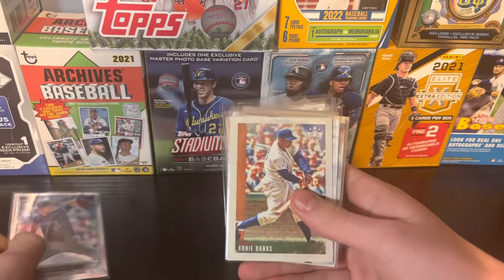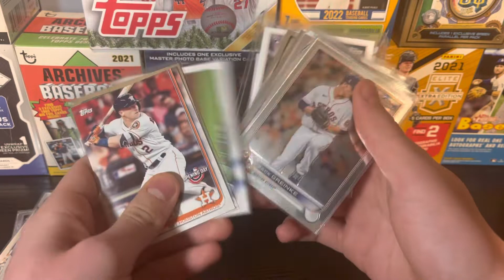Ebay Mystery Pack Rips Episode 2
To purchase eBay product